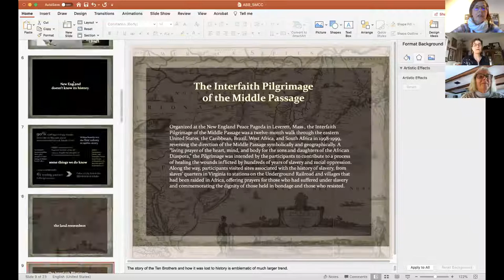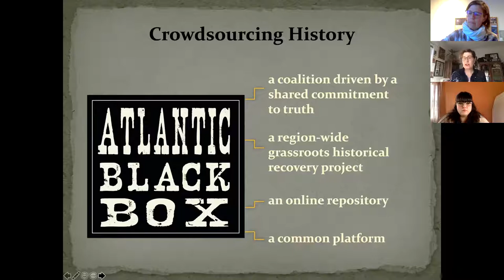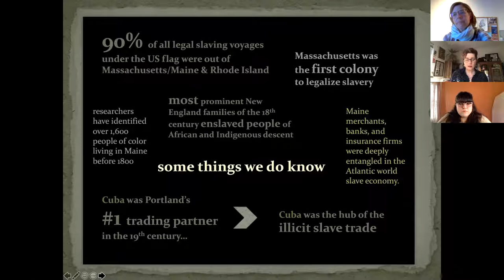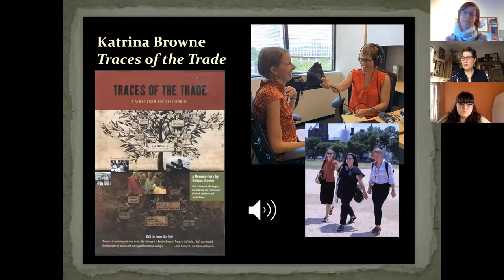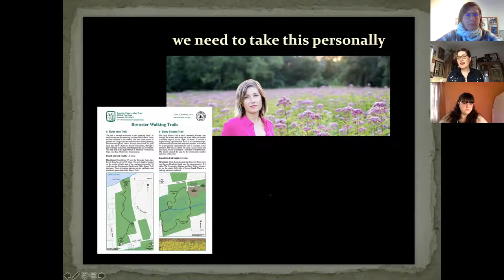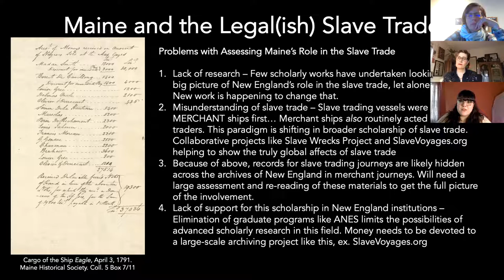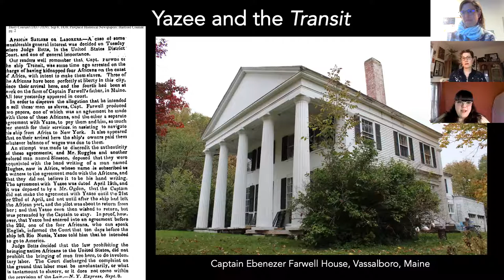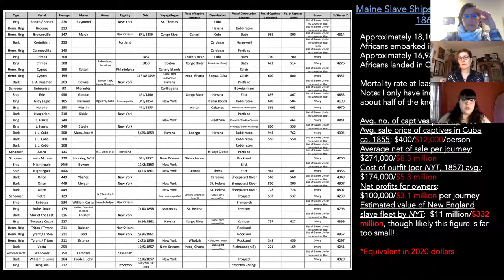Atlantic Black Box: Learning to Read the Maine Landscape Through the Lens of Racial History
Learning to Read the Maine Landscape through the Lens of Racial History with Guest Speakers Meadow Dibble and Kate McMahon.

New England has long repressed the memory of its complicity in Atlantic world slavery, just as our dominant narrative has suppressed the stories of the region's free and enslaved Black and Indigenous populations. Despite this persistent collective amnesia, the land remembers. Atlantic Black Box, through its community-based historical recovery model, empowers individuals and institutions across the region to read the palimpsest of place as a means of informing conservation, education, and racial equity efforts.